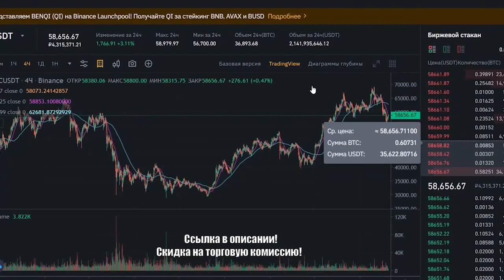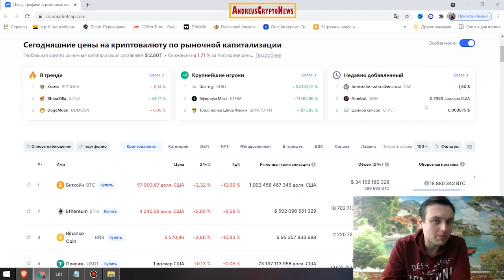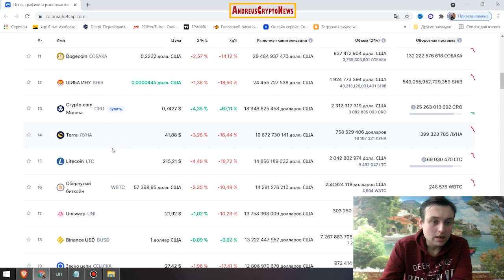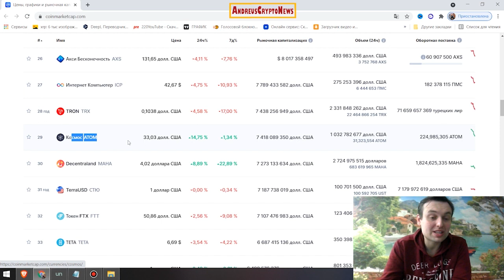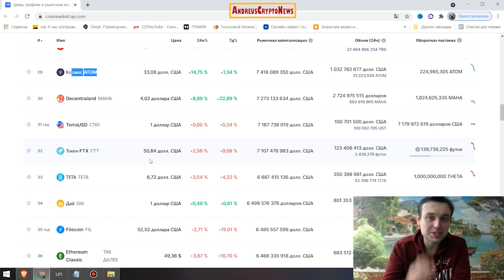RIPPLE КАК И ПОЧЕМУ ИЛОН МАСК ЗАПУСТИТ РОСТ КРИПТОВАЛЮТ ПОЧЕМУ XRP СТАНЕТ РОСКОШЬЮ 2021 ПРОГНОЗ РИПЛ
⚡Майнинг в виде ИГРЫ БЕЗ ВЛОЖЕНИЙ! С выводами на криптокошелек!

ежедневный альткойн
лучшие инвестиции
лучшие альткойны
федеральный резерв
проценты ставки
фондовый рынок.
xrp
xrp прогноз
xrp рипл
рипл анализ
xrp ripple
ripple инсайд
когда ripple будет расти
ripple новости
xrp монстр
xrp ripple прогноз
криптовалюта рипл
ripple news
купить рипл
ripple аналитика
ripple ракета на старте
xrp рост
рипл xrp
рипл прогноз 2021
монета xrp
рипл монстр